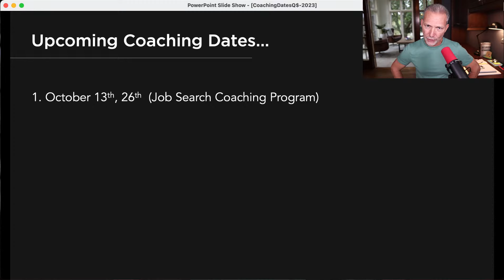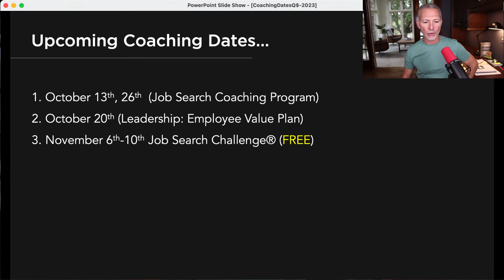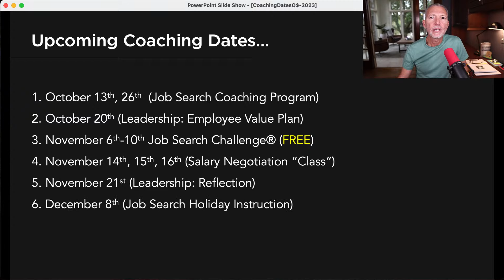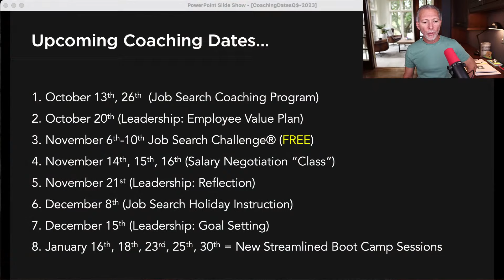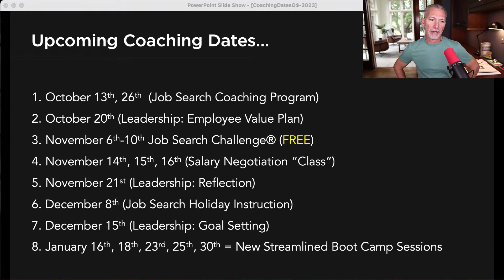Career Coaching 🔴 Live Office Hours with Andrew LaCivita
Join me on Thursdays for complimentary career coaching at my Live Office Hours on YouTube!

🆓 FREE JOB INTERVIEW EBOOK: Ace Your Job Interview: Master the best answers to the 14 most effective job interview questions

🆓 FREE Leadership Skill-Building Roadmap and Assessment: Get this wonderful 35-page booklet to learn the most vital skills to build, the sequence in which to learn them, how to assess your current proficiency levels, build a growth plan, and track your progress

Andrew LaCivita, a globally-renowned career and leadership coach, is the founder of the milewalk Academy®. During the course of his distinguished career, he has impacted over 350 companies and more than 100,000 individuals, spanning nearly 200 countries, helping them unlock their full potential. As an award-winning author with three books to his credit, he first gained international recognition with his groundbreaking work, Interview Intervention: Communication That Gets You Hired. He further revolutionized the world of recruiting and hiring with his publication, The Hiring Prophecies: Psychology behind Recruiting Successful Employees. Both of these seminal works, along with his celebrated vlog, Tips for Work and Life®, consistently earn top spots on career-best-of lists. Andrew remains actively engaged across various social media platforms and generously shares his expertise through his weekly Live Office Hours on YouTube every Thursday.